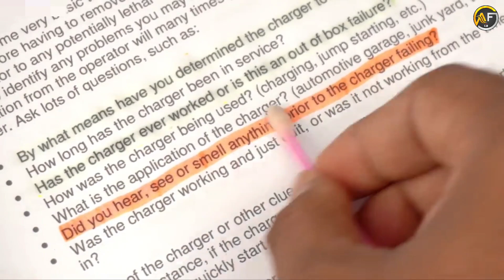Science Magical Tricks | कमाल का Magic Tricks 😱 जिसे आसानी से घर पर ट्राई कर सकते हैं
experiment,
experiment king,
experiment tv
experiment video,
experiment shorts
experiment tv channel,
experiment science,
experiment amit,
crazy experiment,
experiment easy

a tiktok,
life hacks,
science experiment,
science experiments,
facts,
facts in hindi,
facts shorts,
facts mojo,
factsaholic,
facts mine,
facts bhai,
facts beast,
facts boys,
facts channel,
comedy facts,
facts duniya,
facts daily,
facts education,
facts experiment
science magic,

Thanks for watching this video Guys stay tuned For next amazing and intresting videos, Enjoy! science magic tricks, science magic tricks shorts, science magic tricks in hindi, science magic tricks at home